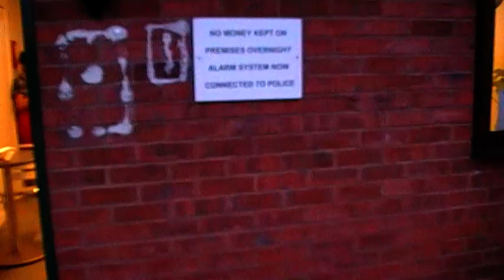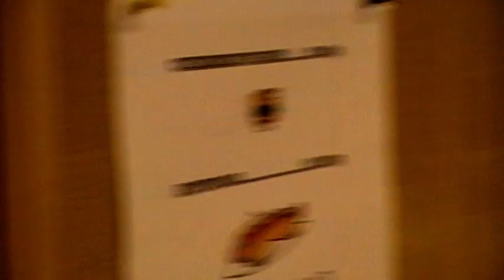Redditch Star Party 2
the spring star party at lower park fisheries